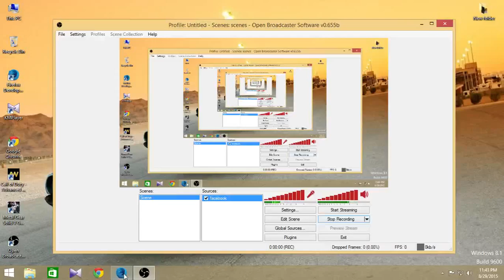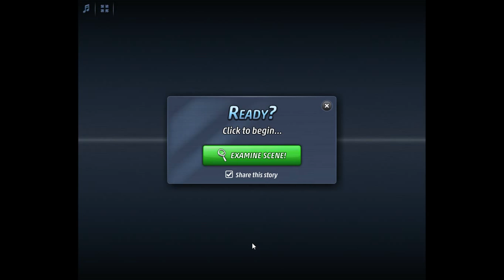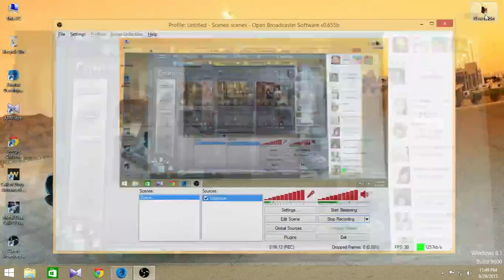How to play Criminal Case